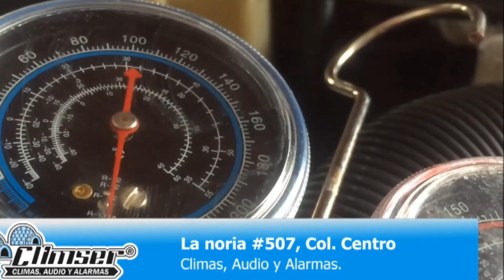1 BLOQUE 30 FORMULA OFF ROAD 30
1 bloque 7 fecha de formula off road escapes monterrey  gran premio BARDAHL PRograma de tv maxima velocidad